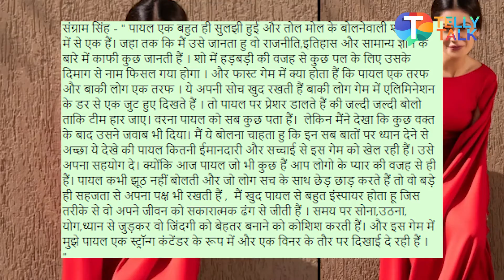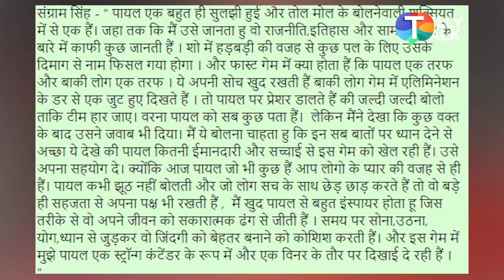Sangram Singh SUPPORTS girlfriend Payal Rohatgi as the netizens TROLL her!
Sangram Singh takes a firm stand for his girlfriend actress Payal Rohatgi as the netizens troll her for not knowing the president of India. Check out the video to know more!